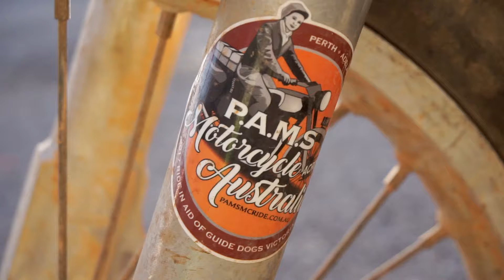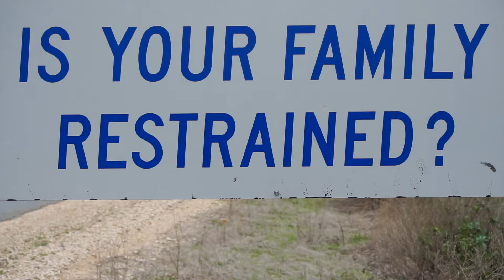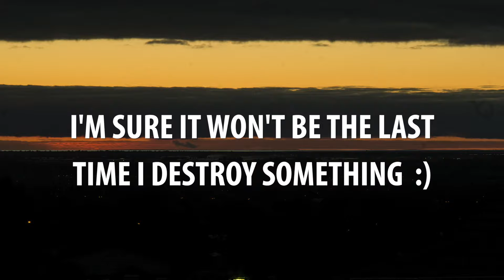What does FAILURE sound like? // Ep.5 Unicycling Across Australia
Ed Unicycles Australia [Ep.5] - Off-road touring, punctures galore and a story about murderer Roger Rogerson! What more could you want in this fifth instalment of my uni-tour down under?

I'm raising funds and awareness for 'School in a Bag'. Find out more:

My name's Ed and for the last 2 years I've been riding my unicycle around the globe. Over 14,000miles already ridden, 'Ed Unicycles Australia' is the video series documenting my 3000mile self-supported unicycle tour across Oz.

Camera gear:

Main camera - Sony a6000 with lens (UK)
Main camera - Sony a6000 with lens (US)

CCTV Lens (UK)
CCTV Lens (US)

Camping gear:

Tent - MSR Hubba NX (UK)
Tent - MSR Hubba NX (US)

Stove - Primus Omnilite TI (UK)
Stove - Primus Omnilite TI (US)

Pans - Vango (UK)
Pans - Vango (US)

Silk Sleeping Bag Liner (UK)

Sleeping Pad - Klymit X Frame (UK)
Sleeping Pad - Klymit X Frame (US)

Shoes - Five Ten Impact High (UK)
Shoes - Five Ten Impact High (US)

Gloves - Hestra 3 Finger (UK)
Gloves - Hestra 3 Finger (US)

Other equipment:

Macbook Case (UK)
Macbook Case (US)

1TB Hard Drives (UK)
1TB Hard Drives (US)

256GB SSD (UK)
256GB SSD (US)

Powerbank (US)

Light - Cateye Volt 300 (UK)
Light - Cateye Volt 300 (US)

SPOT Tracker (UK)
SPOT Tracker (US)